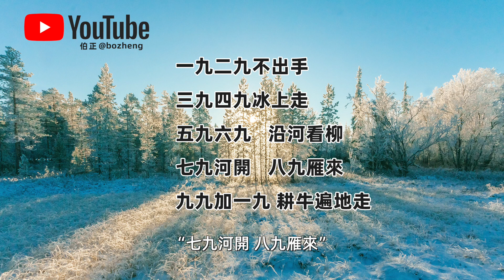冬至節氣有哪些物侯現象？冬至節氣有哪些風俗習慣？白晝時間最短的一天 二十四節氣 七十二候花信風｜伯正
本期視頻簡單的分享了關於冬至節氣的一些內容，冬至節氣的物候現象，冬至節氣的風俗習慣。如有不足和錯誤之處，歡迎指正。

視頻時間線：
00:00   冬至節氣
00:12   關於什麼是冬至的內容
00:54   什麼是回歸年、歲實、太陽年
01:43   世界各地對冬至日的重視
02:13   數九歌
02:45   什麼是華表
03:11   冬至節氣的物候現象：蚯蚓結、麋角解、水泉動
04:59   冬至節氣的風俗習慣
06:04   冬至節氣對應的七十二候花信風